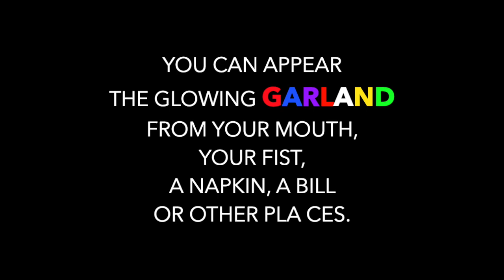Magic Garland by Victor Voitko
You can appear 2 meters long the glowing  GarLand from your mouth, your fist, a napkin,a bill or other places.